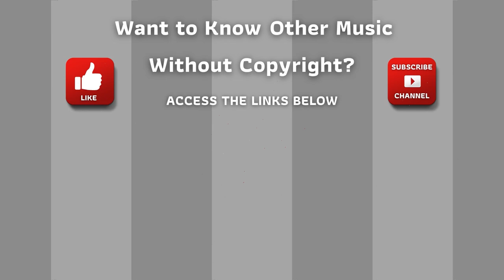⭐ Copyright Free Music Collection ⭐ Audio Library - Come Inside by Snowflake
The Copyright Free Music on this Channel are 100% Royalty Free and can be used in your videos for youtube or in any of your other projects for free, whether they are private or professional.

Collection Royalty Free Songs - Come Inside - Snowflake

ARB!$!#88#!$!ARB